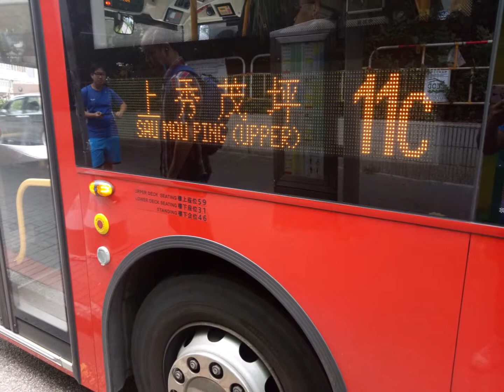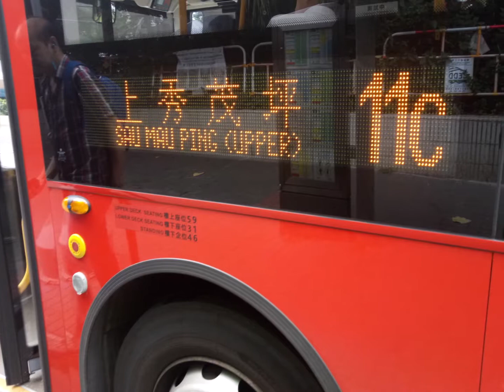九巴紅巴141